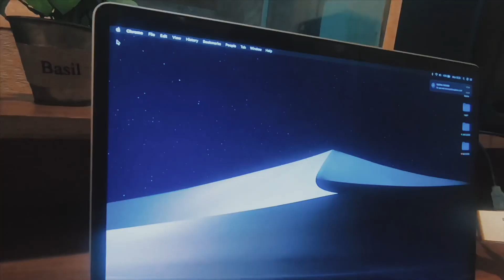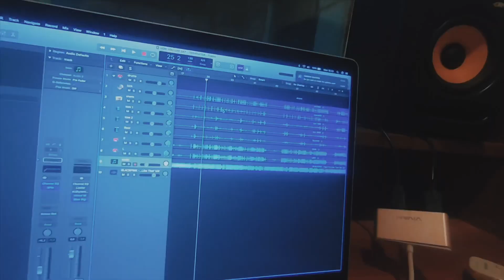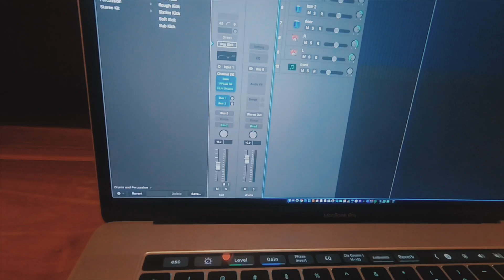STUDIO TOUR!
Kanhaiya, drummer from Bali Indonesia
.Enjoy guys!!! please let me know what videos you want to see on this channel!
15 years old drummer/musician
Endorsed by
 Canopus Drums , Soultone Cymbals , Aquarian Drumheads , Wincent Drumsticks